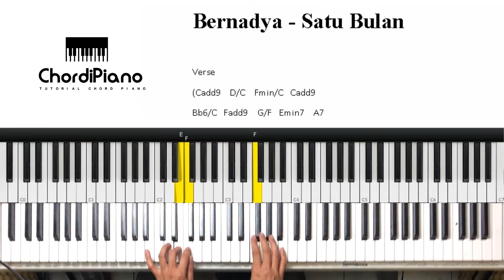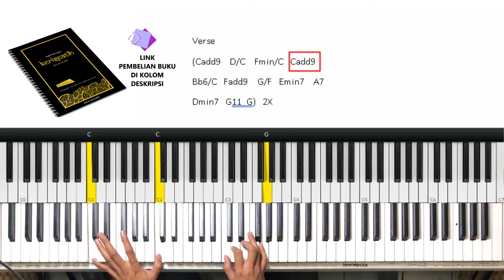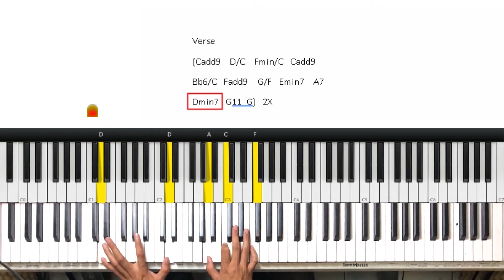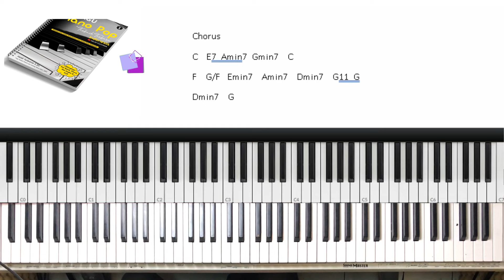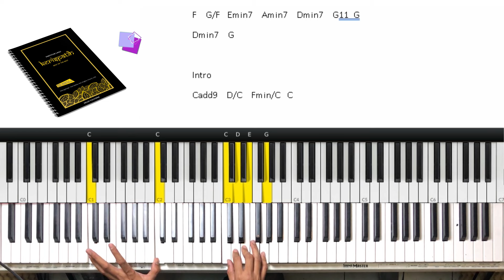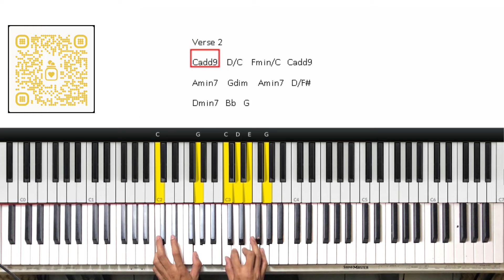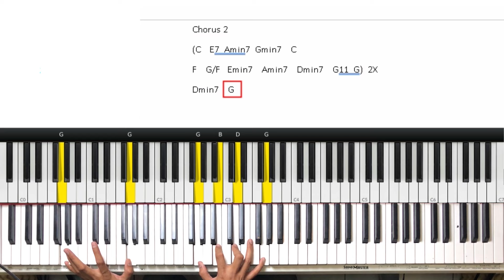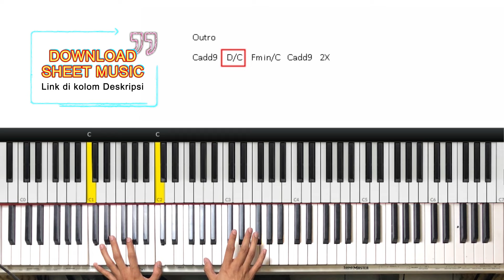Tutorial Chord Piano Bernadya - Satu Bulan (Chord Asli)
(trakteer saya orange juice dan download semua file PDF yang kalian inginkan)

SUPPORT CHANNEL untuk  beli PC, Camera dan Piano agar saya lebih giat lagi bikin tutorial piano.